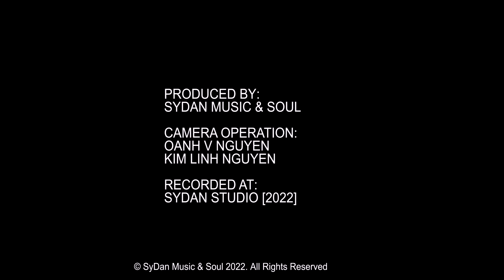NHỊP CẦU ÂM NHẠC 5 - Dòng Nhạc DƯƠNG PHƯƠNG LINH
Hôm nay Sy Dan Music & Soul xin giới thiệu đến cho quí vị và các bạn những bản tình ca từ dòng nhạc của nữ nhạc sĩ Dương Phương Linh , một trong số rất hiếm hoi  nữ nhạc sĩ người Việt Nam.
Với sự góp mặt của Nguyên Khang, Hà Thanh Vân, guitarist Johnson Quốc Johnso.
Qua các ca khúc:
LẠC MẤT NỤ CƯỜI
TƯƠNG TƯ
CHỈ LÀ XÓT XA

SY DAN